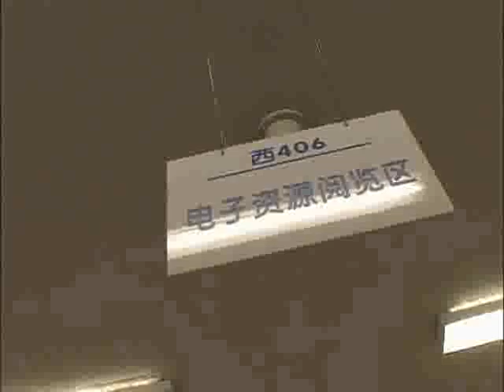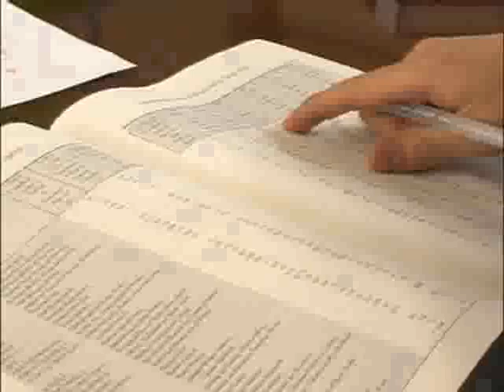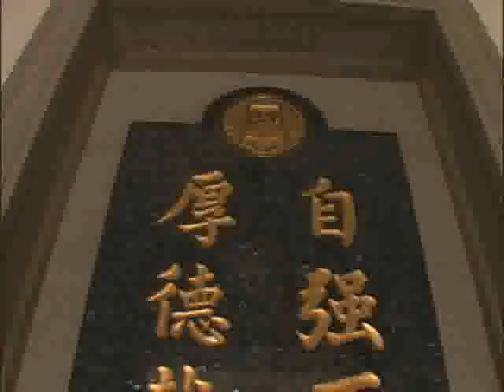세계의 교육현장 - Global Education Issue_중국, 칭화대 _#001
EBS 세계의 교육현장, Global Education Issue, 20100506, 중국 최고의 엘리트를 배출한다! 칭화대 24시

중국의 다채로운 교육방식을 알아아본다